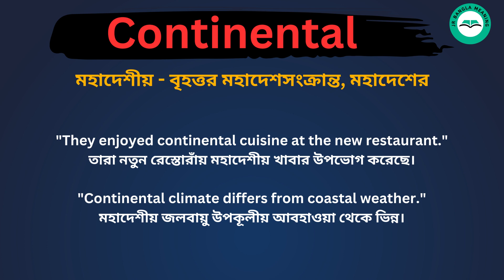Continental meaning in bengali / Continental শব্দের বাংলা ভাষায় অর্থ অথবা মানে কি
Continental   Meaning In Bengali
Continental  শব্দের বাংলা ভাষায় অর্থ অথবা মানে কি
Continental  Bangla Meaning